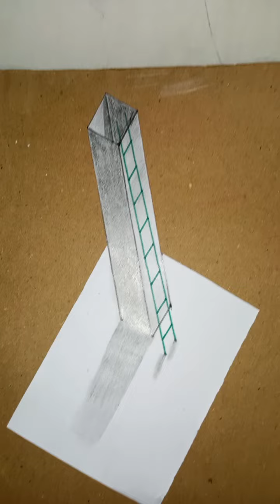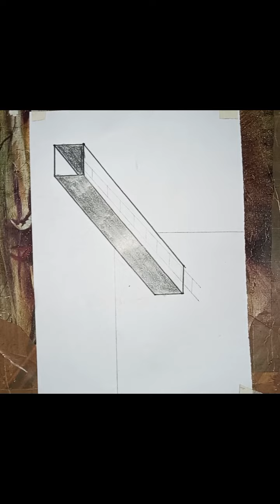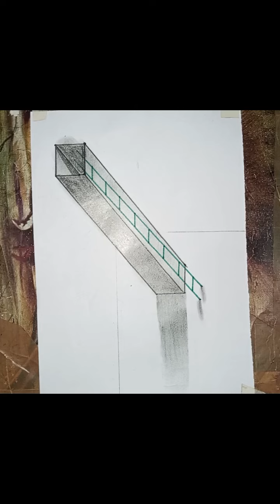Simple 3d ladder drawing on the paper optical illusion 3d hole drawing